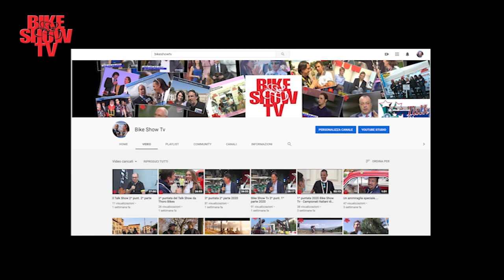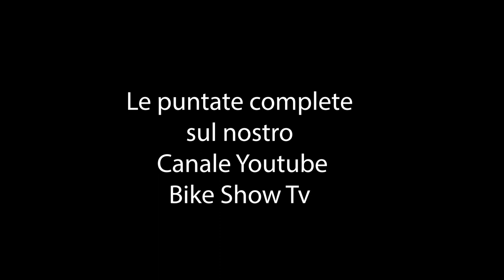Cuggiono - Piccolo Fiandre gara Juniores - 2^ parte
il ciclismo a 360° con Danilo Gioia autore e ideatore di Bike Show Tv .
Dal 2003 il Talk Show del grande ciclismo e della bici in generale e nel 2011 è stato il primo canale h24 dedicato alla bicicletta su Sky 817 fino al 2013.
La passione per il ciclismo su Bike Show Tv.